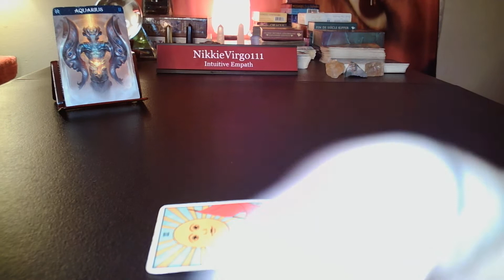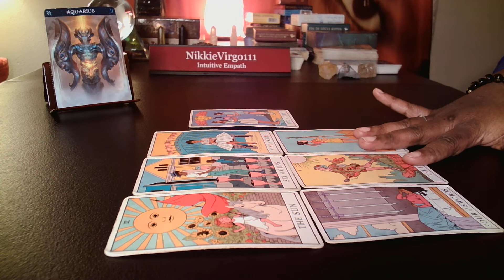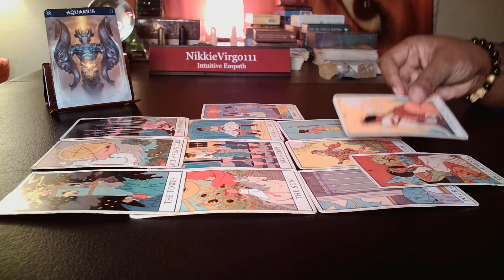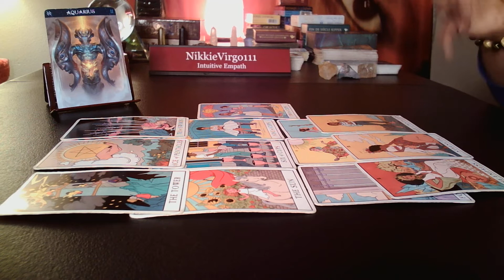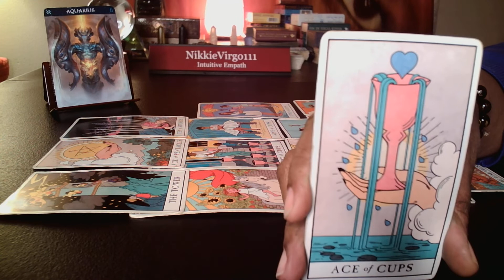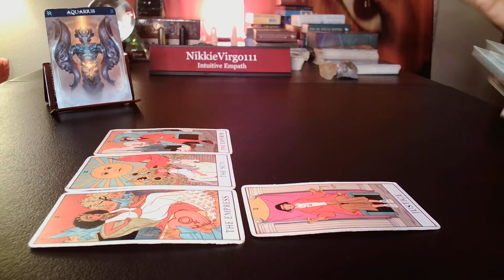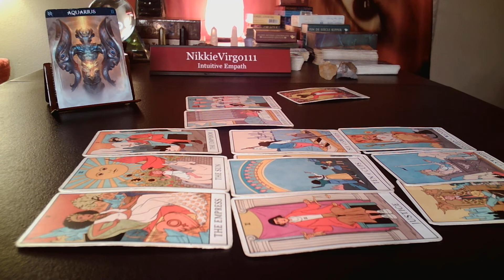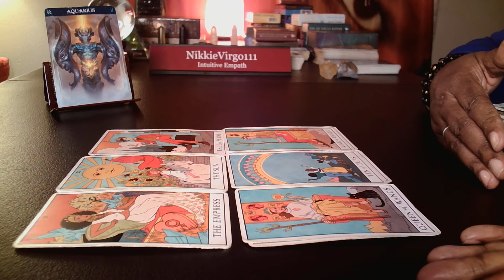Aquarius If They Can't Match You 🤬🙈🙊 You Don't Want Them